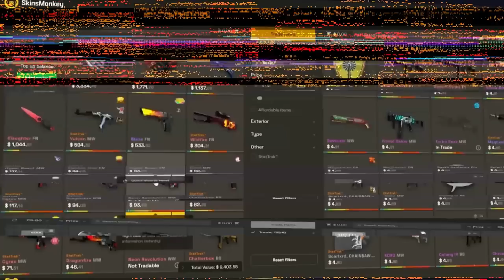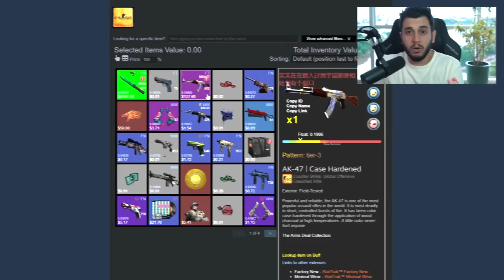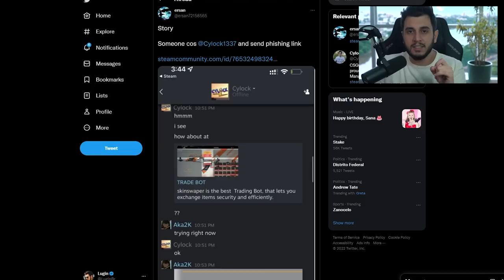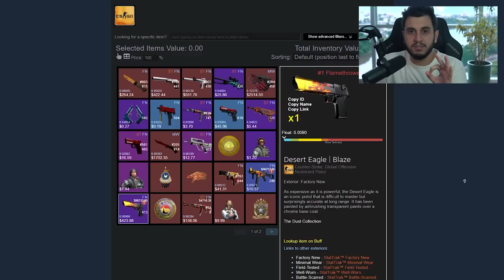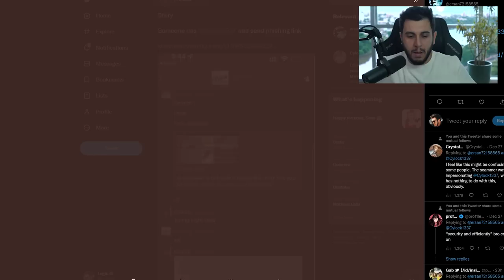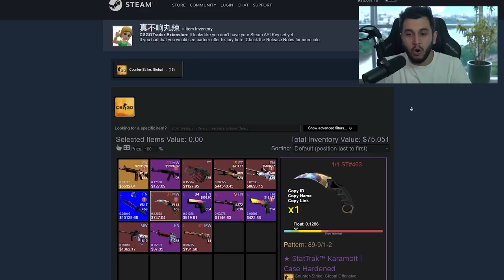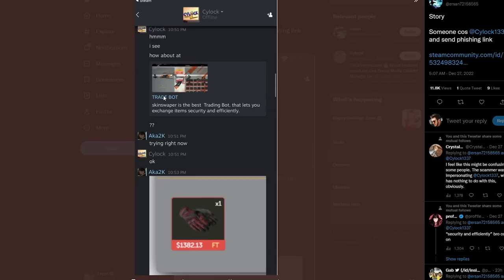NOVO SCAMMER ROUBOU QUASE R$1 MILHÃO